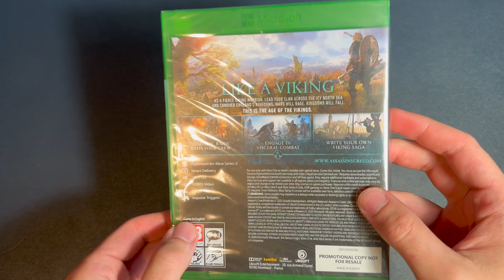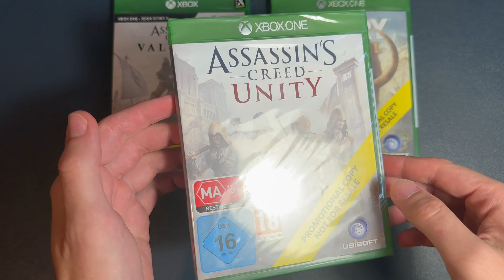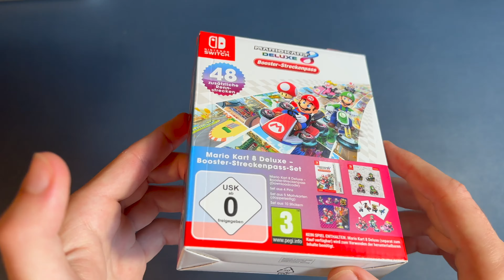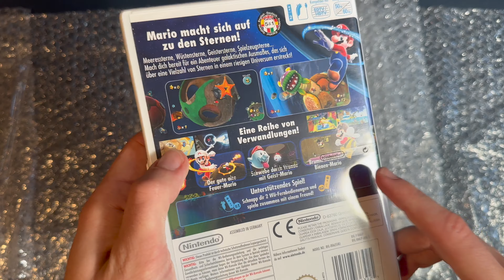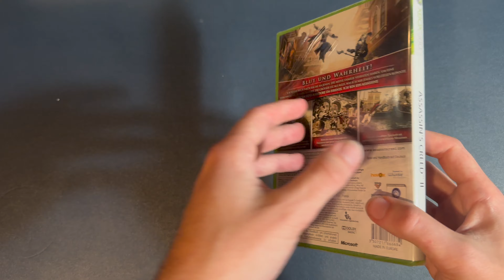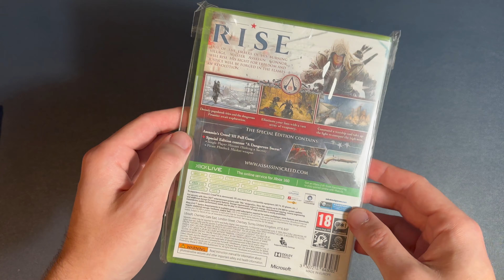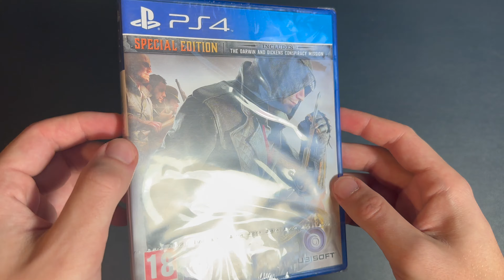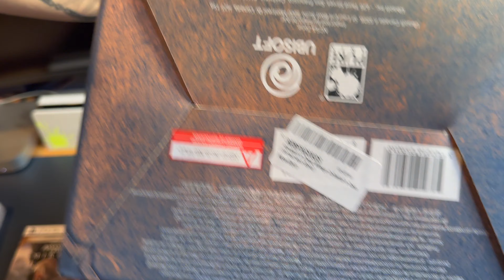„BlackBox Stuff" New Stuff Oktober 23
Timeline:

0:15   Promos
10:32 MK8Deluxe Booster-Streckenpass Set
14:03 Mario Galaxy
19:17 Mario vs. Donkey Kong ds
21:54 AC2 PAL/GER
25:04 AC Revelations PAL/GER
28:33 AC3 Alternatives Cover
32:21 AC Syndicate Alternatives Cover
34:48 AC Mirage Bundles